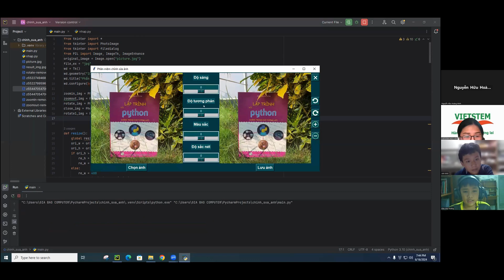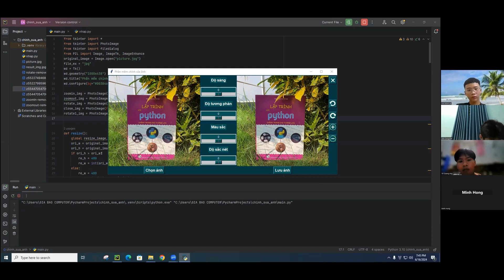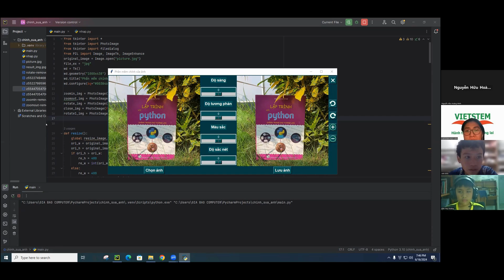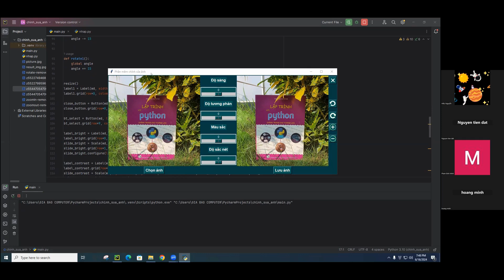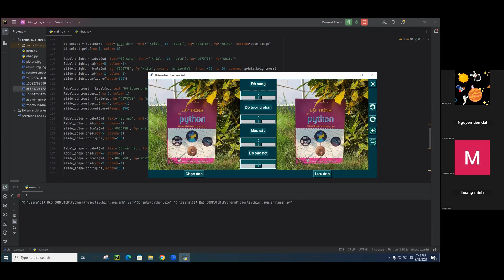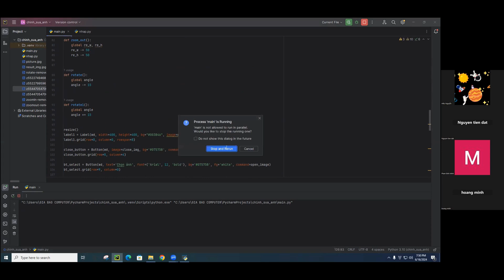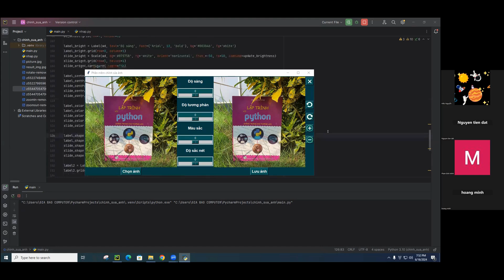Phần Mềm Chỉnh Sửa Ảnh - Đào Huy Hoàng - Lớp lập trình Python VS466